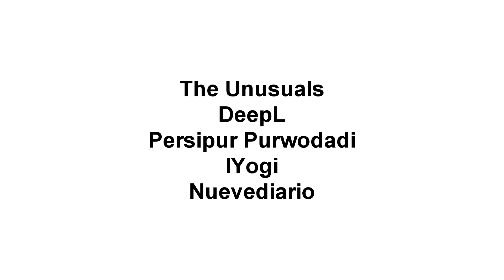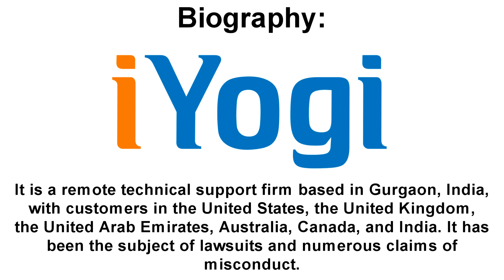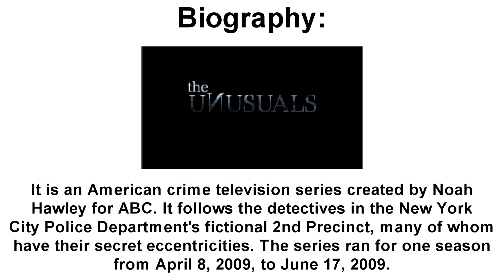Logo Evolution #33 - The Unusuals, DeepL, Persipur Purwodadi, IYogi, and Nuevediario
Welcome to yet another logo evolution. Slammed this one out yesterday. Logo Evolutions are rather easy to make.

Infomation and images from Logopedia.

(Inspired by Peter John)